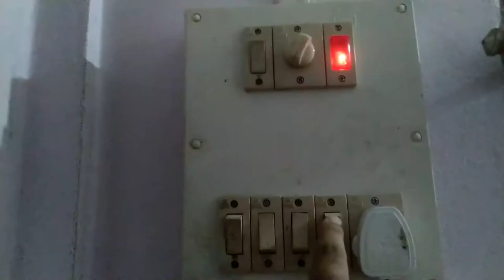A small vlog by RuhulAmin || Ruhul Amin.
This is video is just made for fun a small vlog by RuhulAmin.